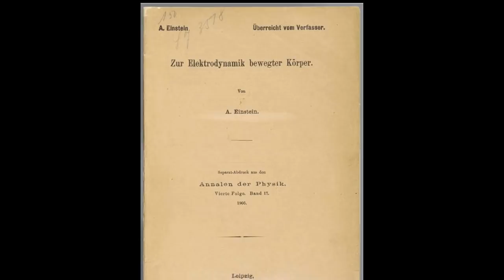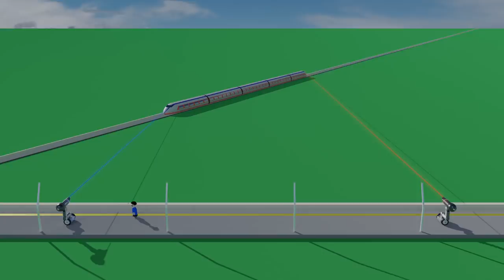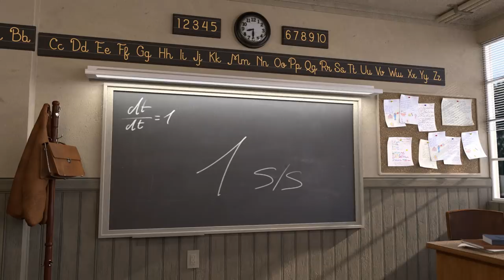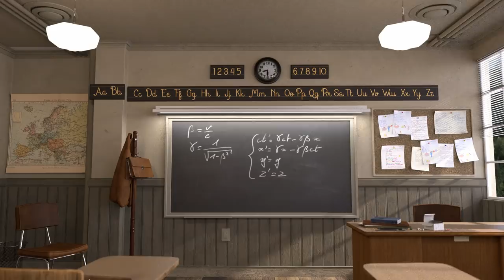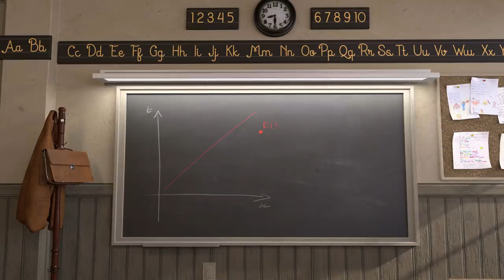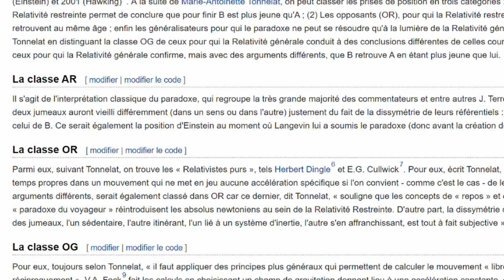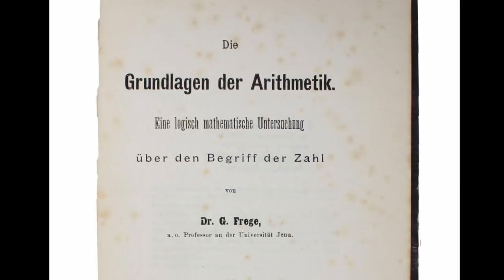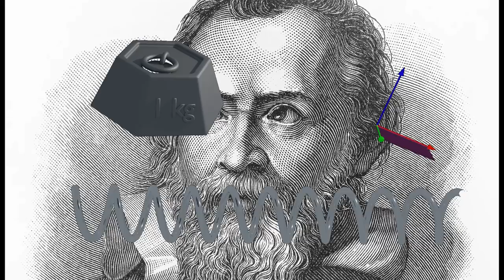Les 10 erreurs les plus fréquentes en Relativité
Einstein a publié sa théorie sur le Relativité Restreinte en 1905. Cette théorie parle de contraction des longueurs, de dilatation du temps et de perte de simultanéité qui sont des concepts  loin d'être intuitifs.
On rencontre encore aujourd'hui encore beaucoup d'erreurs de compréhension.
Passer en revue les 10 erreurs les plus courantes, de la nature de la contraction des longueurs au célèbre paradoxe des Jumeaux, va nous permettre de découvrir et mieux comprendre cette étrange théorie.
Bon visionnage